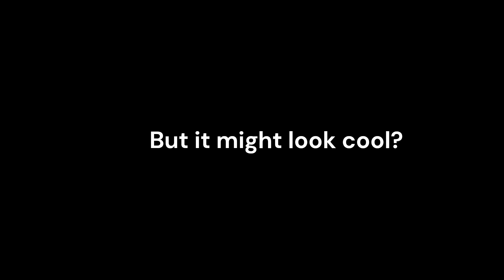Warthunder Bombing, Made into somthing better...